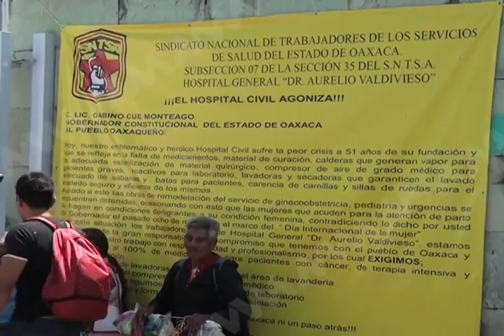HOSPITAL PETICIONES MVM TELEVISIÓN